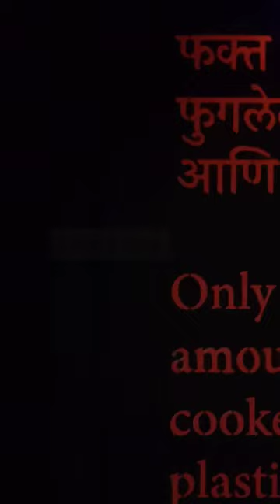sasoon dock art festival